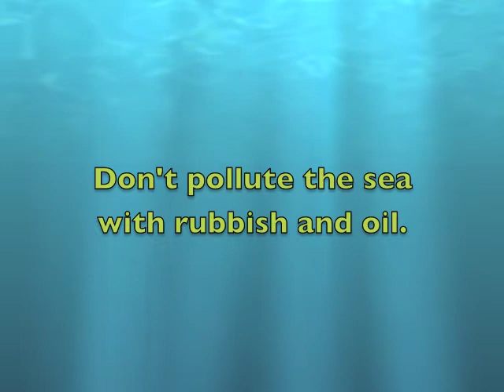swordfish disaster - sharnford primary school animations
stop-motion animations created by yr 3,4,5 & 6 pupils from Sharnford primary school.